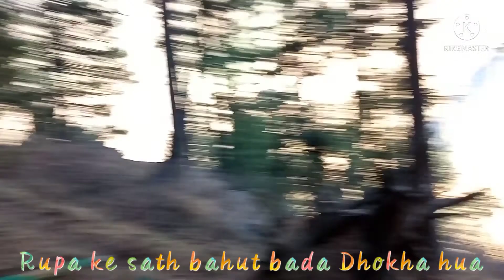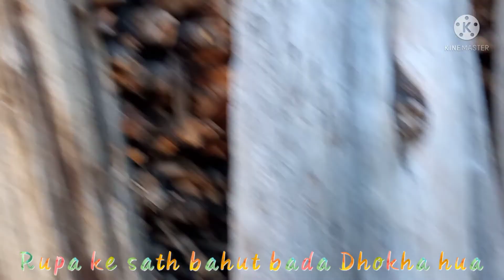🙏🙏🙏🙏🙏 view of village please share and subscribe